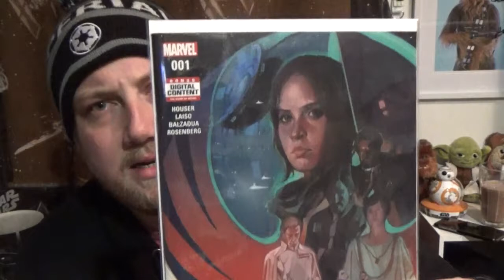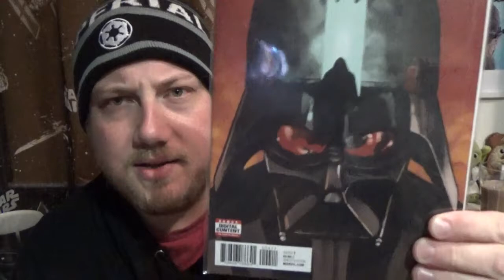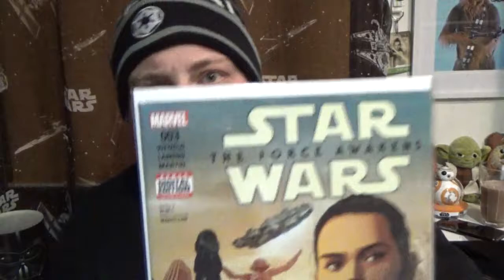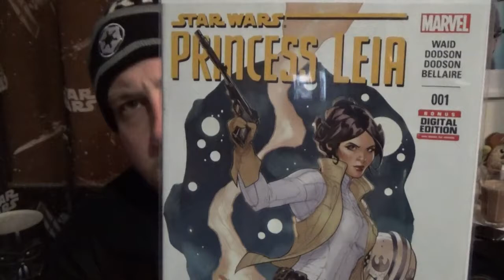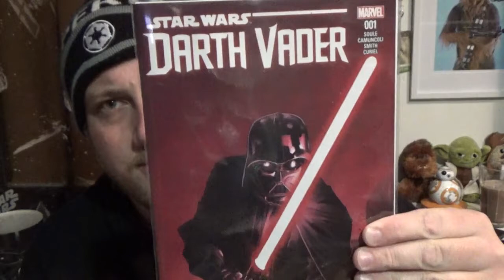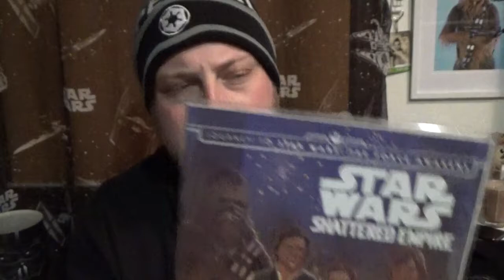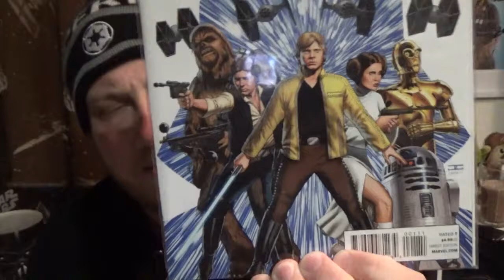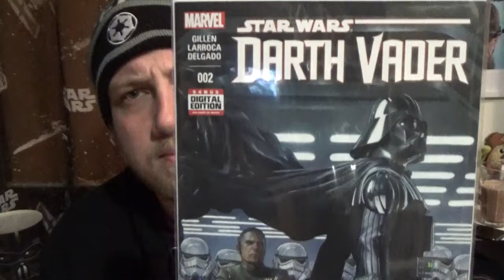Marvel Star Wars Comics!!!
Just a short look at the covers of my Marvel Star Wars single issues.